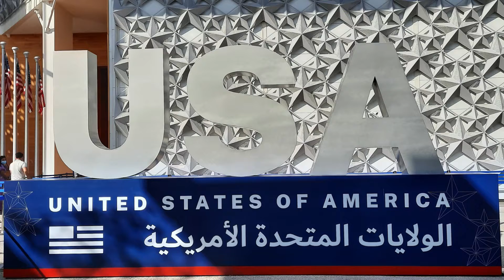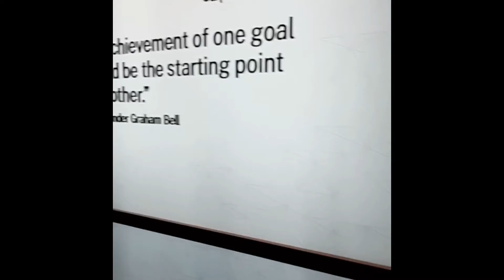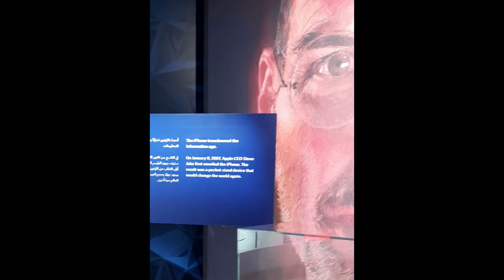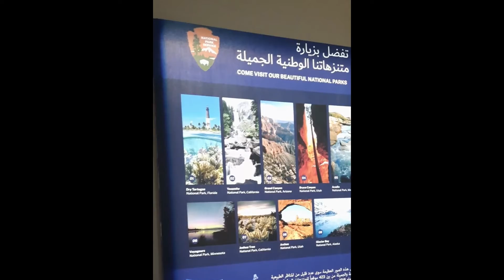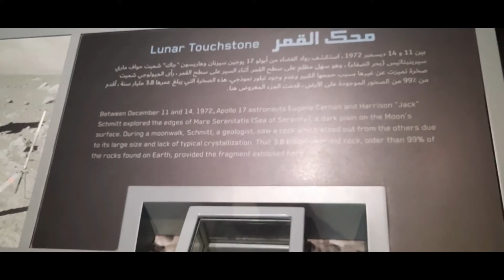USA Pavilion | Expo 2020 Dubai | Al Forsan District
Visit the USA Pavilion at Expo 2020 Dubai. It explores the innovators of US past and present, and shows us the contributions of the US in many fields; computer, science, sustainability and space! You will also be able to touch a piece of the moon at their pavilion and see a model of a Space X rocket ship!!